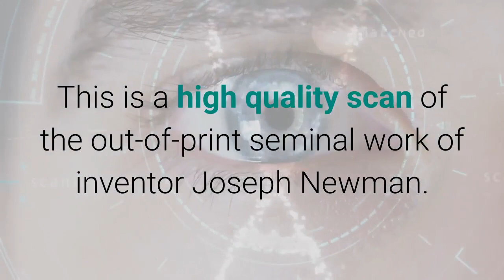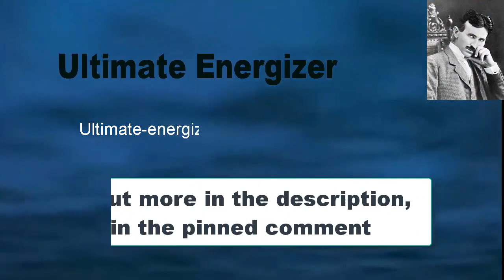The Energy machine of Joseph Newman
by Joseph Westley Newman

An Invention Whose Time Has Come

Writtien and published by Joseph W. Newman ( Edited by Evan R. Soule, Jr. )

New Orleans, Louisana

Dedicated to all the peoples of the world who live and are yet to be born

Analysis and Design of Axial Flux Permanent Magnet Wind Generator System for Direct Battery Charging Applications

DESIGN OF A PERMANENT MAGNET AIR-TURBO GENERATOR AND OSCILLATION STUDIES IN MINIATURE SYNCHRONOUS MOTORS

Design of a permanent magnet radial flux concentrated coil generator for a range extender application